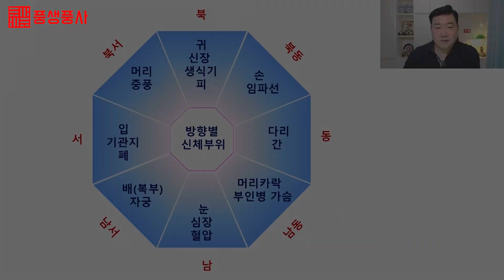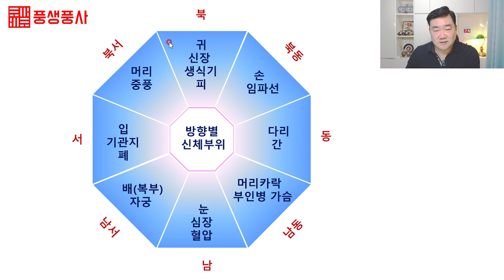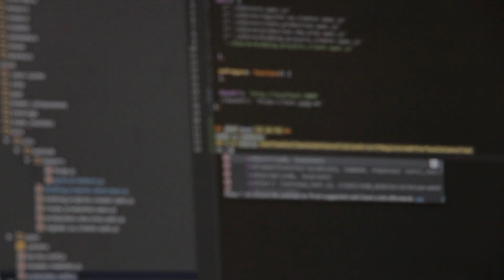[풍수인테리어 #44] (집안 풍수지리) 방향이 뜻하는 신체부위가 따로 있다는 사실!!! 그부분에 문제가 있다면 해당 신체부위에 문제가 생길수 있습니다~Feng Shui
풍수의 가장 기초단계 두번째 시간인 방향과
신체부위와의 관계에 대해서 말씀을 드릴까 합니다
우리집에서 특정한 방향에 문제가 있을땐
그 방향에 해당되는 신체부위가 함께
문제가 될수도 있다는 내용입니다
해당방위를 항상 청결하고 정갈하게 유지하셔서
좋은기운을 만들어 가시기 바랍니다~
그리고 많은분들에게도 알려주세요 많은공유 부탁드립니다^^
안녕하세요,
벽천 비전풍수연구원 원장 벽천 성영철입니다
저희 비전풍수연구원의 공식 유튜브채널인

현재 유튜브를 통해 검증되지도 않은
너무나도 많은 풍수정보의 홍수속에서
어느것이 진짜이고, 가짜인지도 구분하기 힘든
시대가 되어 버렸습니다

그래서 한동안 세상에 공개되지 않았고,
오랫동안 사제지간으로만 구전,비전으로 내려오던
방법들을 현 시대에 맞게 재해석하여
여러분들에게 보다 알기쉽게 전달해 드리고자 합니다

- 2005년 풍수계 입문(이기풍수)
- 2006년 기감풍수 수학 :범조스승님

-제주대학교(국립) 평생교육원 외래교수
-금오공과대학교(국립) 최고위과정 외래교수
-삼성화재 기업강의 풍수지리 강사
- MBC건축박람회 (킨텍스,코엑스) 풍수지리 일타강사
-한국해비타트 더프리미어 골든해머 위촉
-성영철K풍수연구원 원장
-중원풍수지리학회 운영위원
-대현공진결학회 주임교수

(전문분야)
- 음,양택 점혈, 공장부지, 상가건물, 전원주택 부지선정,
  주거공간(아파트,빌라,주택등) 감정및 개운비법 제공

1.주거공간(아파트,빌라,주택등)
 침실및 침대방향, 가구배치, 방향별색상,
 풍수개운비법 제공, 전원주택부지 감정및 선정,
 풍수설계도 제공

*상담유형(풍수지리 및 풍수인테리어)
1.전화상담(예약제로 운영, 상담결과자료 제공)
2.출장상담
(풍수비전 감정법+기감풍수적용 (터의 기운감정) +상담자료 제공)